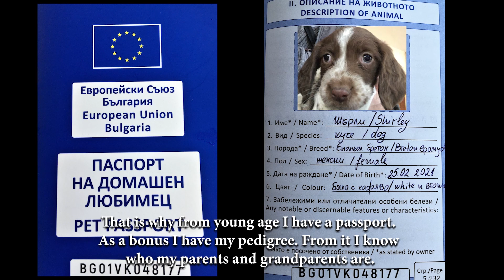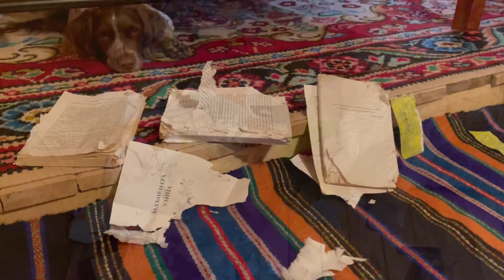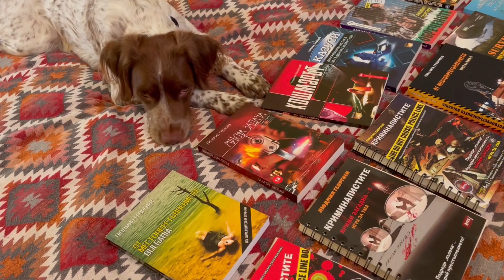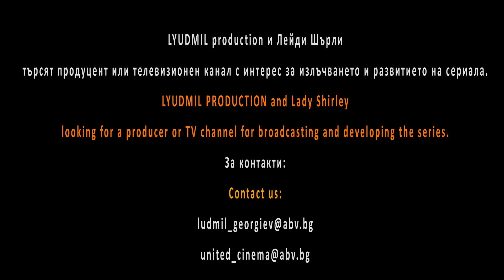Из живота на лейди Шърли - Трейлър — The Life of Lady Shirley -Trailer